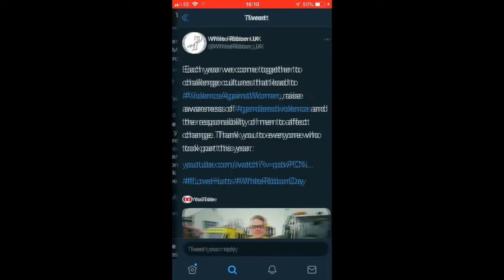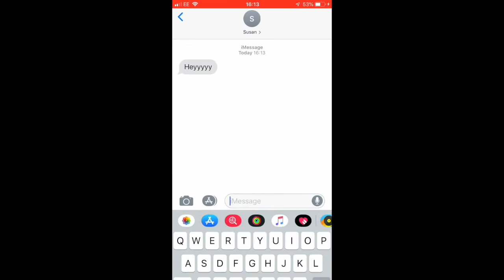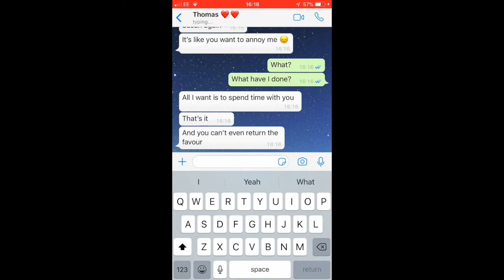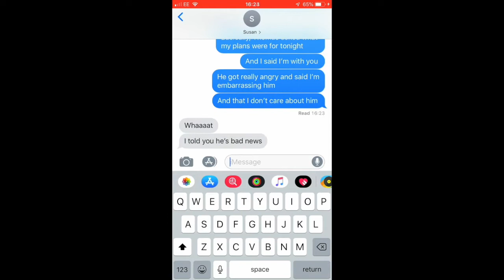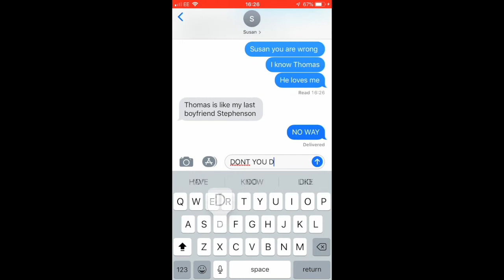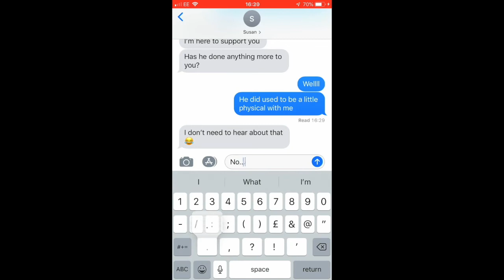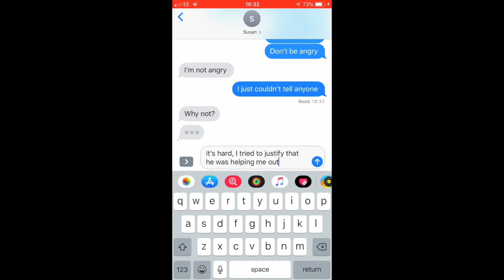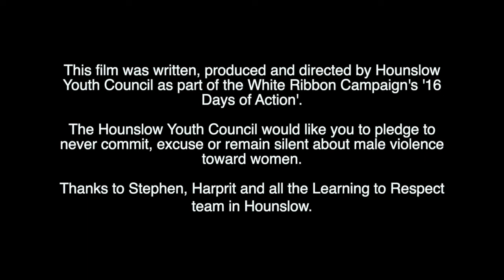White Ribbon Day Film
This film was written, produced and directed by Hounslow Youth Council in December 2018 as part of the White Ribbon Campaign's '16 Days of Action'.

The Hounslow Youth Council would like you to pledge to never commit, excuse or remain silent about male violence toward women.

Thanks to Stephen, Harprit and all the Learning to Respect team in Hounslow